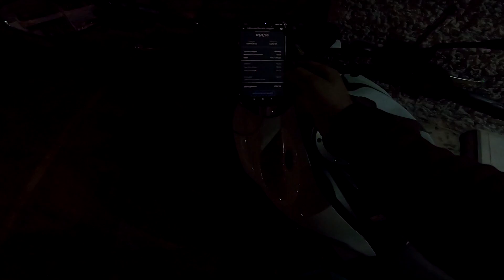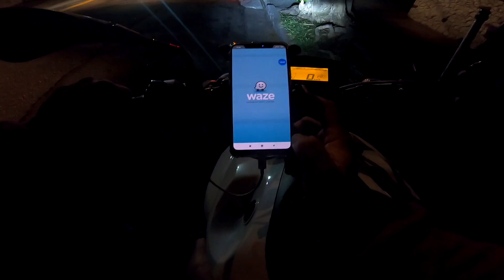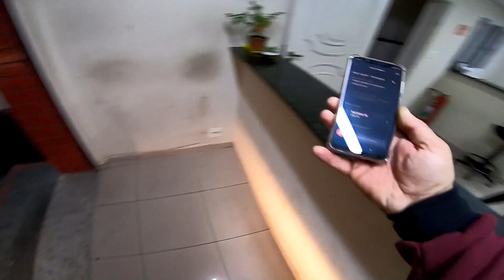ESTOREI NAS DINÂMICA UBER EATS